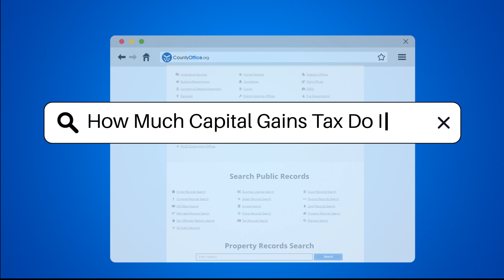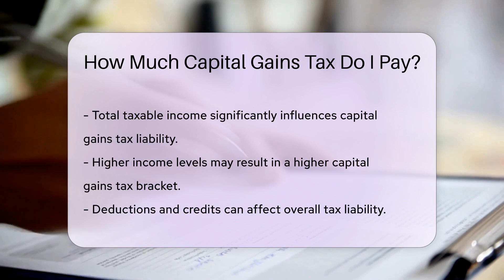How Much Capital Gains Tax Do I Pay? - CountyOffice.org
How Much Capital Gains Tax Do I Pay? In this enlightening video, we delve into the intricacies of capital gains tax and explore how it impacts your financial assets. Discover the various factors that determine how much capital gains tax you pay, from the duration of asset ownership to your taxable income level. Learn about the distinctions between long-term and short-term capital gains tax rates and how they can affect your overall tax liability. Uncover valuable exemptions and exclusions, such as the ability to exclude gains from the sale of your primary residence. Gain insights into how your filing status can influence your capital gains tax rate and why consulting a tax professional is crucial for personalized guidance. Stay informed and empowered when it comes to managing your capital gains tax obligations by watching this video.